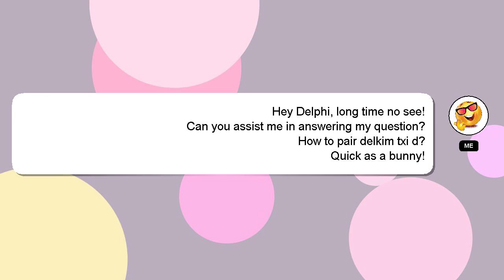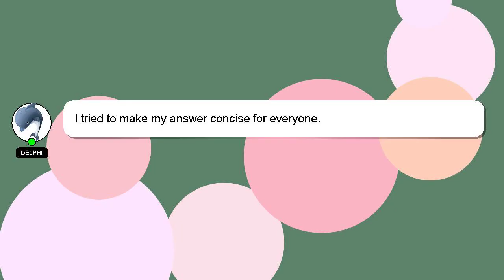How to pair delkim txi d?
A quick introduction about me, Greetings, my name is Delphi. I can assist you in answering your queries. - How to pair delkim txi d?

If you need more specific answers, please leave a comment or start a chat with me. A 'heart' from me is a way of showing appreciation for your answer.

*2 What we are experimenting :*